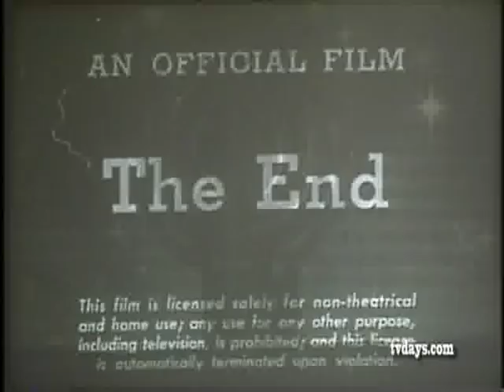UNCLE TOM & LITTLE EVA RARE RACIST 1930's CARTOON